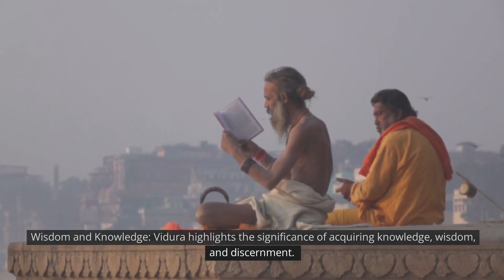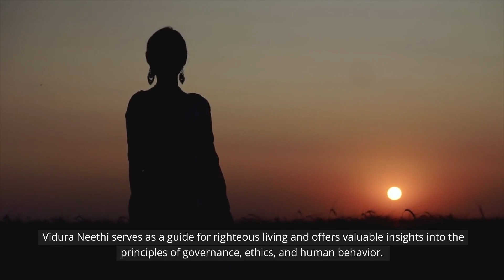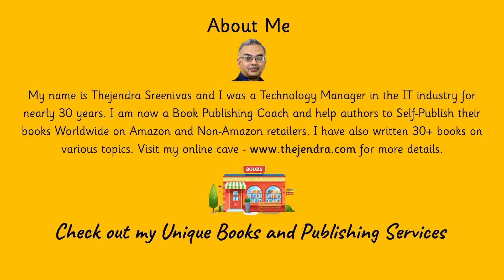Life Lessons - The Wisdom of Vidura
In the epic Mahabharata, Vidura, the wise and righteous half-brother of Dhritarashtra and Pandu, imparts invaluable teachings known as Vidura Neeti. Filled with timeless wisdom, these teachings explore the realms of ethics, governance, justice, and spirituality. Vidura emphasizes the importance of righteousness, knowledge, and detachment, while shedding light on human nature and the pursuit of self-realization. As a trusted advisor during the Kurukshetra war, Vidura's insights hold relevance even today, offering profound guidance on moral values and philosophy. Discover the profound wisdom of Vidura Neeti as we delve into the depths of his teachings in this enlightening YouTube video.

Good day. My name is Thejendra Sreenivas. I am a Book Publishing and Life Skills Coach. I help writers to Self-Publish their Books Worldwide on Amazon, Apple, Kobo, BN, Google Play, etc., in both Paperback and all eBook Formats.

~ ✏️ Publish your Book - Get your Book Published Worldwide on the above platforms with my Assisted Self-Publishing Method. Retain 100% ownership. Project prices start from just US$350 to US$550/-.

~ 📺 - Learn how to Become an Author with my Self-Paced Video Course on Thinkific for just US$49.95. The link is below.

 ~ 📗 Buy my Books - Check out my unique Books in a variety of genres.

~ ▶️ - Visit my Etsy Bookstore for eBooks and Templates

~ 📺 - Want to Edit Videos? - Transform your videos into cinematic masterpieces with Movavi – the ultimate video editing tool for creators and storytellers - Buy

~ 💰 Your Unused Wealth - If you have any unused wealth stashed away in secret bank accounts, precious gems, gold bars, priceless paintings, rare dinosaur bones, asteroid pieces, luxury cars, private jets, or even an exotic island somewhere, please donate them to support this newsletter - Donate